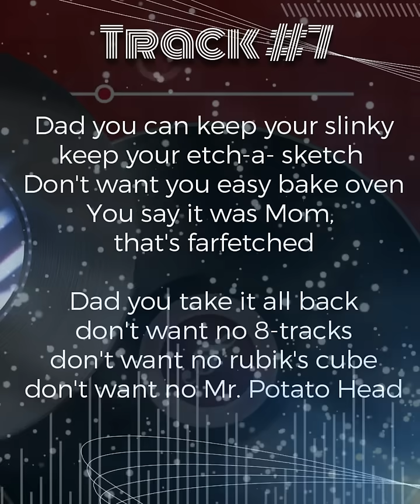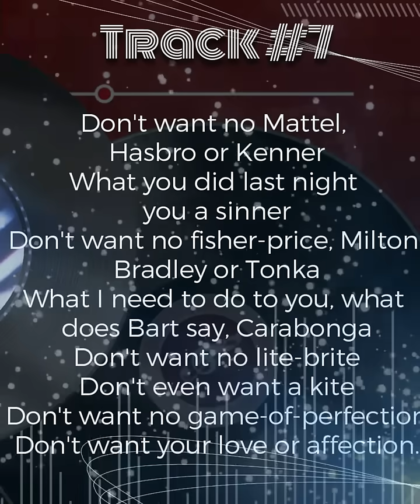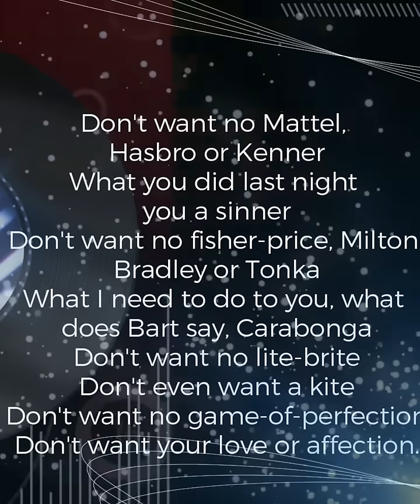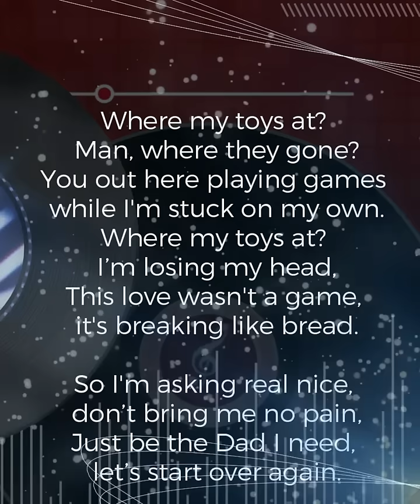Q58-24 Where My Toys At - Track 07 - 2024 Christmas Album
If you like what you hear and see, please take the time to donate Thank you in advance.

The holiday season is upon us, and what better way to celebrate than with a brand new Christmas album? We are excited to announce the release of our latest musical offering, packed with 18 delightful songs to bring joy and merriment to your celebrations. This album combines the familiar tunes and spirit of Christmas with a unique twist of innovation, offering a collection that is both traditional and refreshing.

Within this album, you'll find a diverse range of compositions. Some of the songs are completely original, carefully crafted to capture the essence of the season in a fresh and enchanting way. These new songs will sprinkle your holiday festivities with an air of novelty and excitement as you explore the Christmas spirit through innovative musical expressions.

In addition to the brand-new tracks, we have included three remixes of beloved Christmas classics. These familiar tunes have been skillfully reimagined, offering a contemporary twist while preserving the charm and nostalgia of the originals. With these remixes, we invite you to experience the magic of cherished holiday melodies in a whole new light, reinvigorating your love for these timeless classics.

But what sets this album truly apart is the technology behind its creation. Each and every song on this album was meticulously crafted using the Donna A.I. Song Generator – a groundbreaking artificial intelligence system designed to assist in musical composition. By harnessing the power of advanced algorithms and cutting-edge technology, we have brought together innovation and creativity to produce a truly unique Christmas experience.

As you listen to these 18 songs carefully curated with love, you'll find a perfect balance between the joyous atmosphere of Christmas traditions and the excitement of embracing innovative musical techniques. The album seamlessly bridges the gap between familiarity and novelty, ensuring that it will be cherished by both music enthusiasts and those seeking a fresh take on the holiday season.

So, gather your loved ones, prepare the festive decorations, and let our Christmas album fill your home with warmth and holiday cheer. From timeless classics given a modern twist to original compositions that capture the essence of the season, this carefully curated collection is sure to become an indispensable part of your holiday traditions.

We made this Christmas album just for you, and we hope it brings you delight, peace, and memories that will last a lifetime. Happy holidays!